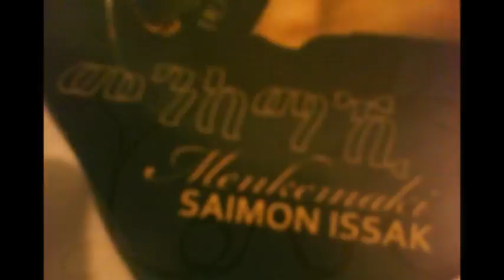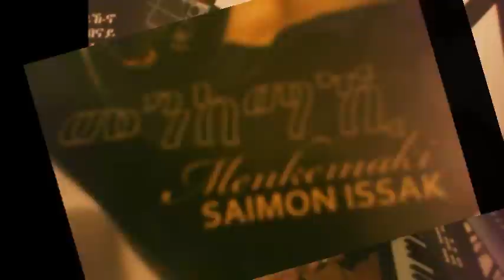eritrean love song(by saimon issak)